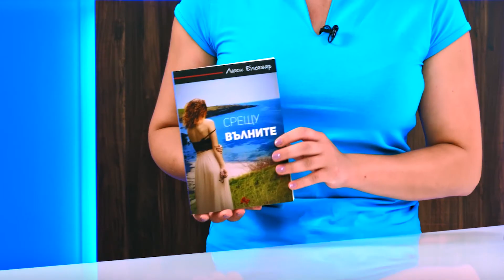Срещу вълните - Люси Елеазар - store.bg